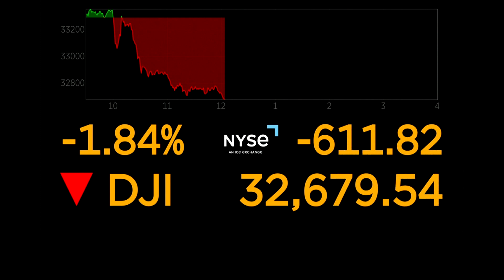DOW drops after Fed says interest rates will stay high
The Dow dropped more than a thousand points today. It's the biggest drop in two months.